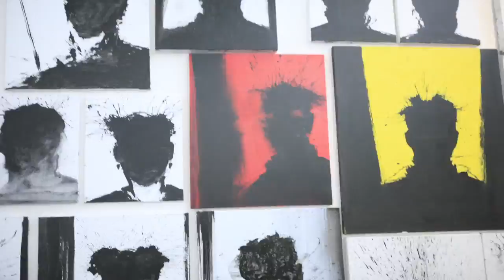Richard Hambleton: A Retrospective, New York City, September 2011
Time-lapse video of the opening of Richard Hambleton Retrospective @ Phillips De Pury, NYC September 9th 2011